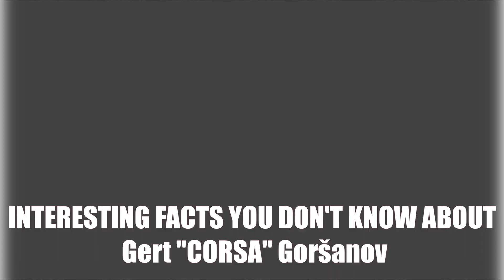INTERESTING FACT YOU DON'T KNOW ABOUT Gert "CORSA" Goršanov